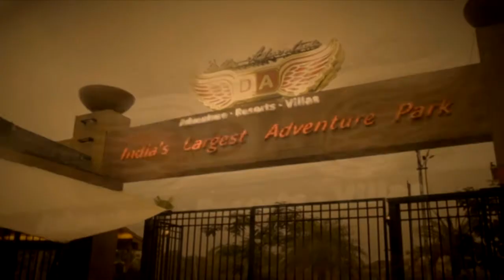Della Swoop - Rahul & Kaushal - 16 August 2014